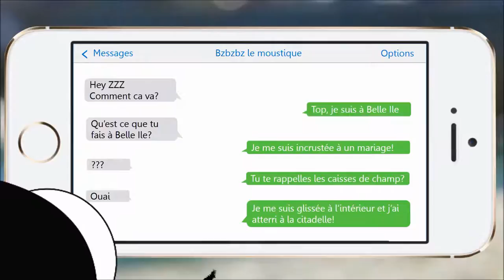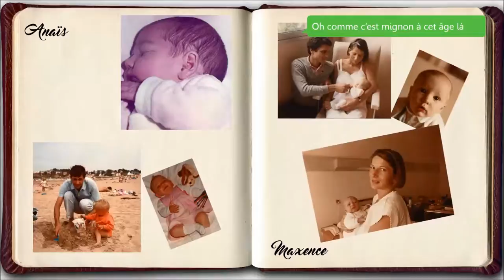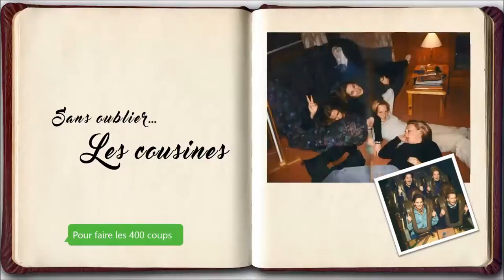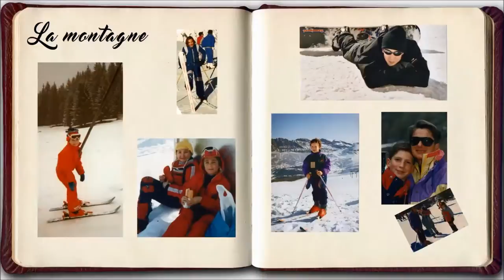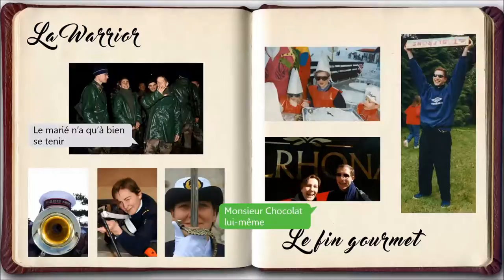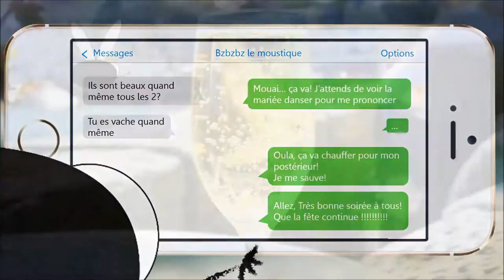Montage photos Mariage Anais&Max